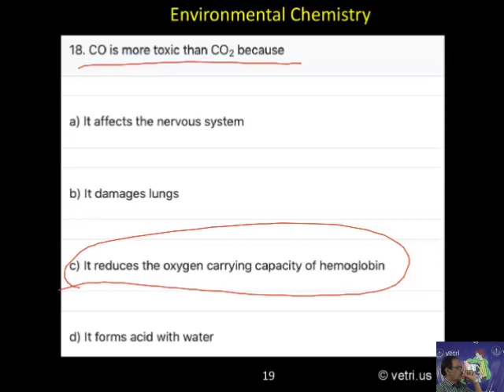Chemistry 2020 Test 13 Question 1 18